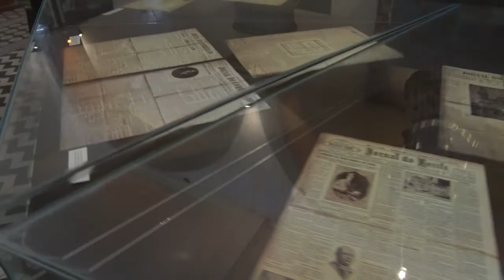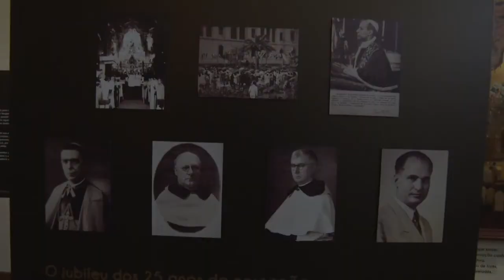Missa e bandeira abrem novenário de Nossa Senhora do Carmo no Recife